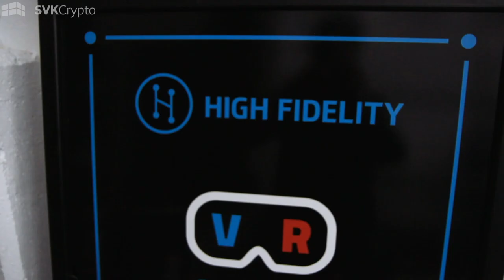High Fidelity's founder Philip Rosedale on the future of Virtual Reality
This exclusive interview was conducted at the High Fidelity office in San Francisco, recorded from our trip to the EOS Hackathon.

In this exclusive interview, Phillip Rosedale, Co-founder of High Fidelity, explains the future applications of Virtual Reality. We discuss the benefits of Virtual Reality in Education, Gaming and Phillip's future outlook on the entire Virtual Reality space.